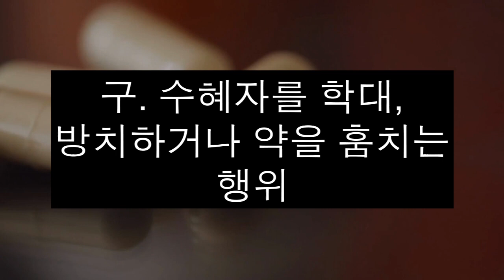메디케어 수혜자를 대상으로 한 호스피스 사기의 10가지 예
호스피스는 메디케어 인구에게 중요한 혜택입니다. 호스피스 사기는 모든 수혜자의 이러한 혜택을 위협합니다. 사기꾼들은 수혜자가 혜택을 받을 자격이 없음에도 불구하고 호스피스 치료에 동의하도록 유도하고 있습니다.

호스피스 사기 사례를 주의 깊게 살펴보십시오. 우려 사항이 있거나 추가 정보를 원하거나 호스피스 사기 의심 신고를 원하는 경우 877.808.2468번으로 Senior Medicare 순찰대에 연락하거나 방문하십시오.